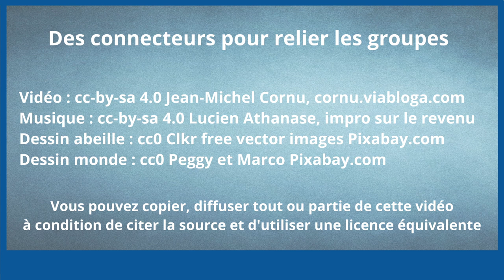Des connecteurs pour relier les groupes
Que d'énergie perdue si les groupes coopératifs travaillent chacun dans leur coin et doivent réinventer la poudre. Heureusement il existe des liens entre les groupes même quand on n'en est pas conscient…